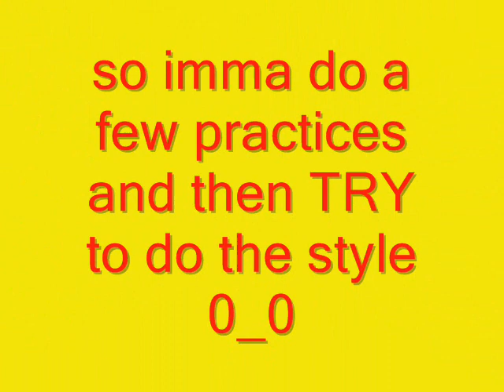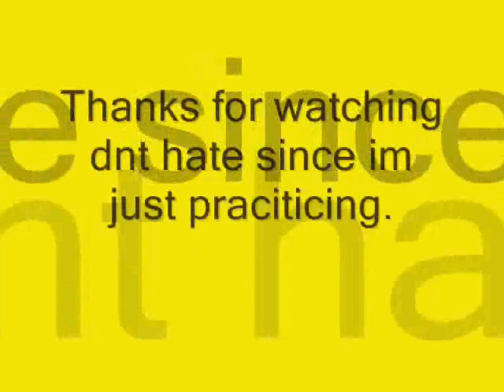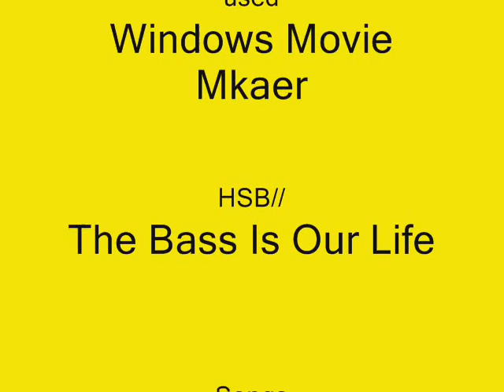Practicing Pro Shuffling Styles [NOOB] (HSB//MarSin).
Just me tryna do shuffle heel. its rlly hard :/